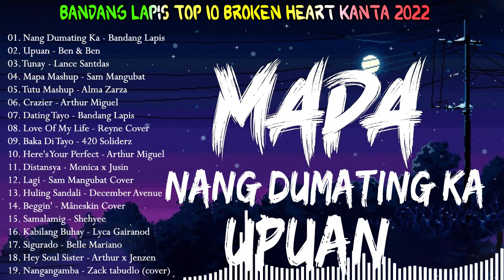NANG DUMATING KA x HULING MENSAHE - Bandang Lapis OPM Sad Song - Top 20 best song 2022🎶 🎧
Welcome  to OPM music

A Music Channel Dedicated To Bringing You The Best Of The Best Music Tracks!!